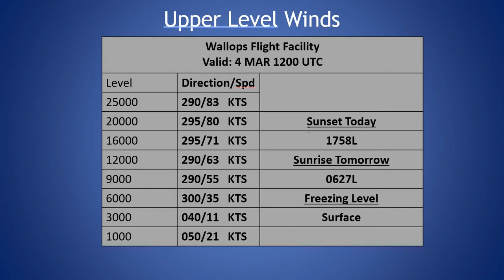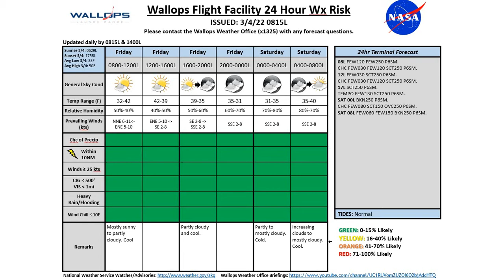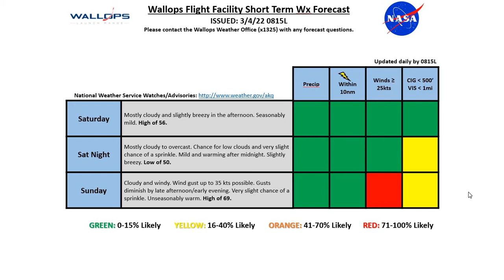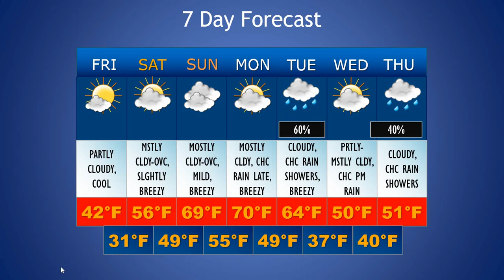Daily Wallops Island Extended Weather Briefing March 4th 2022